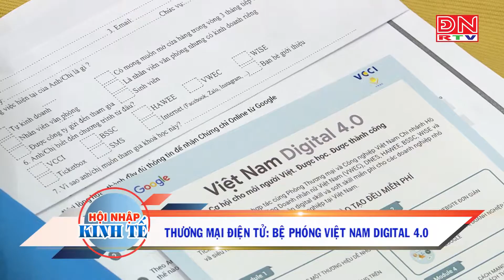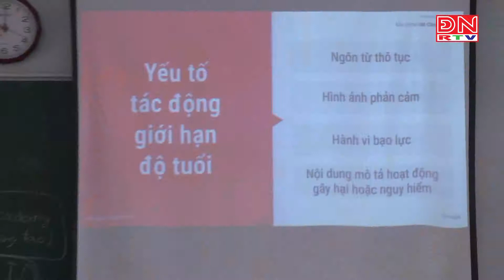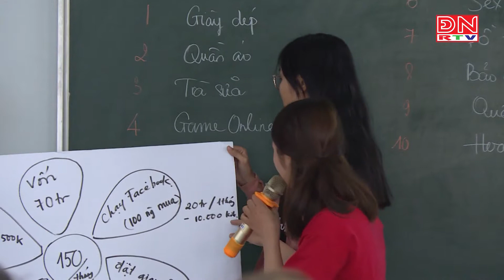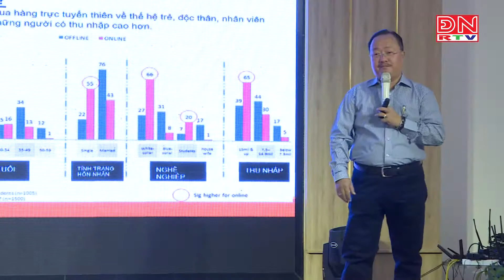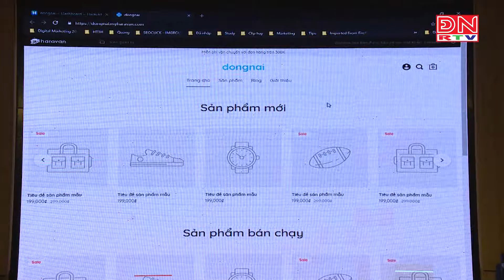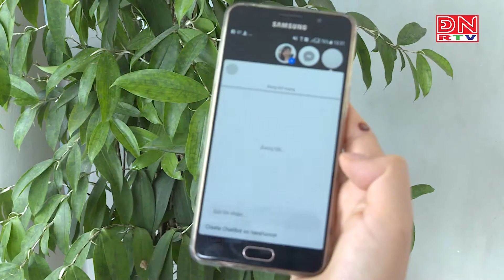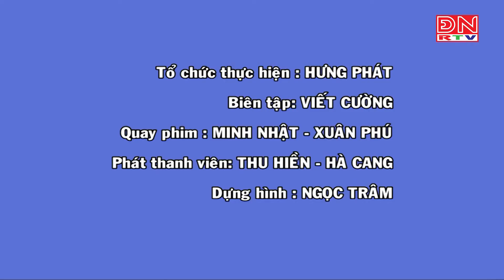Thương mại điện tử: Bệ phóng Việt Nam Digital 4.0